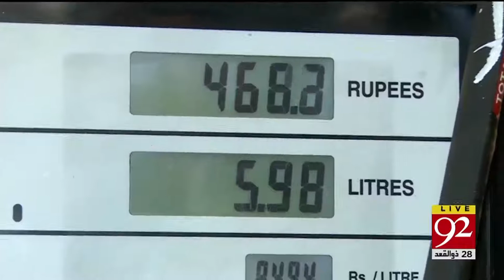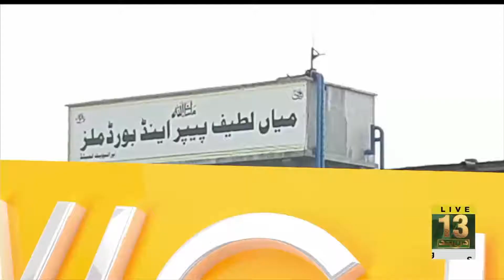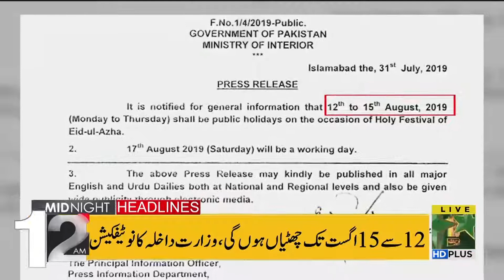Headlines | 12 AM | 1 Aug 2019 | TSP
Govt increases petrol price by Rs5.15 per liter